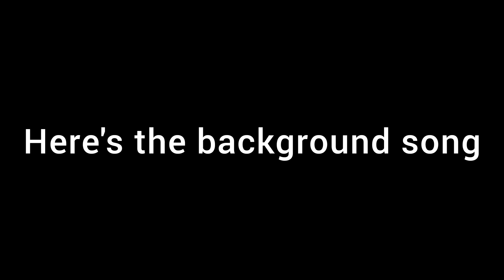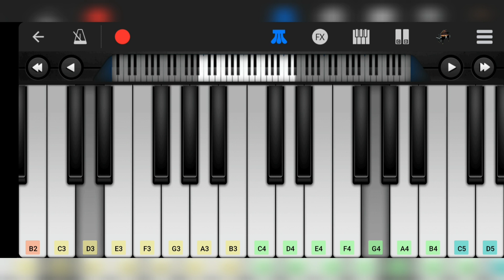CHRISTMAS PRESENTATION | Little Drummer Boy